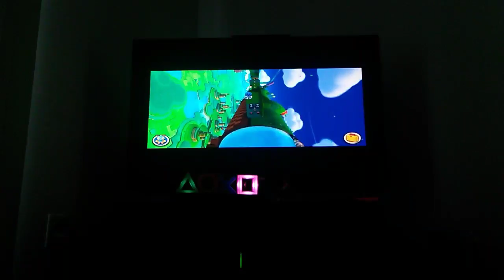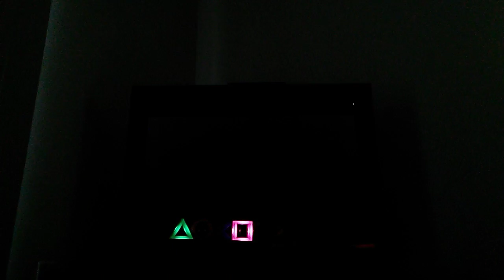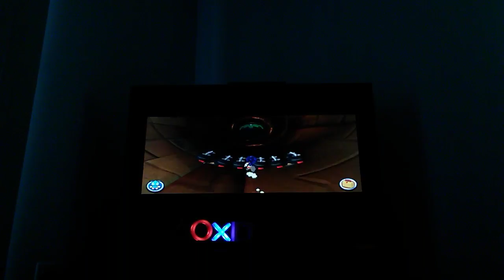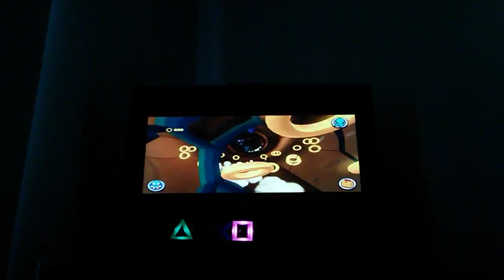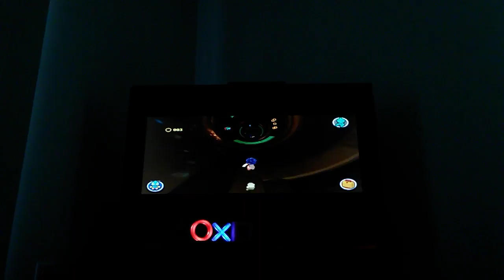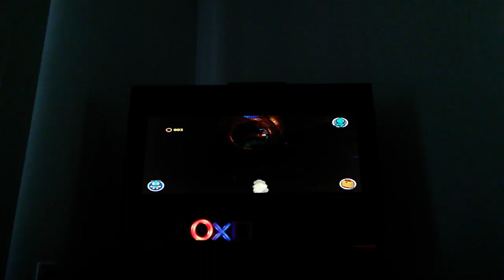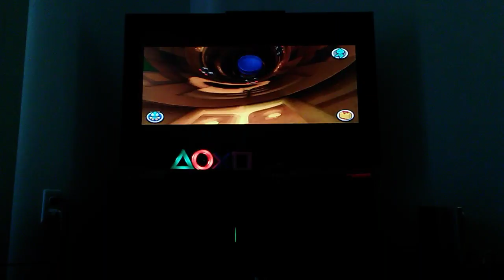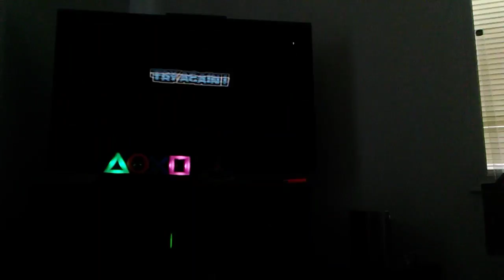Sonic Lost World All Windy Hill Zones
Twitch Live Stream 7/26/18
ignore the other views I couldn't do 1 big video of these 2 videos unlike the 2015 Reuploads so I just hope u enjoy
Z2 12:00
Z3 23:00
Z4 45:00
1st Boss Battle 19:00